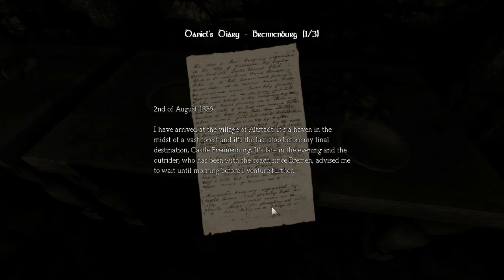Amnesia The Dark Descent -14- Gameplay / Commentary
Amnesia is pretty awesome, creepy, scary. If you guys enjoy this, please support it by rating and leaving a comment, it helps my channel grow and encourages me to put more content up faster. :)

-Ricky